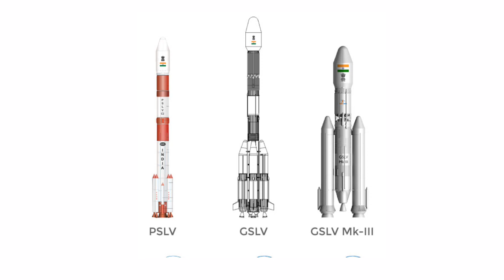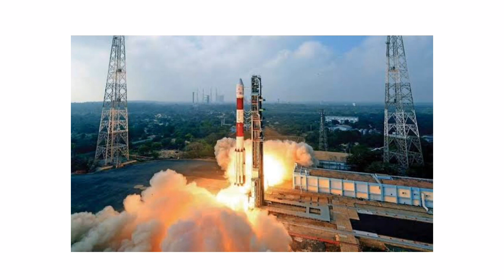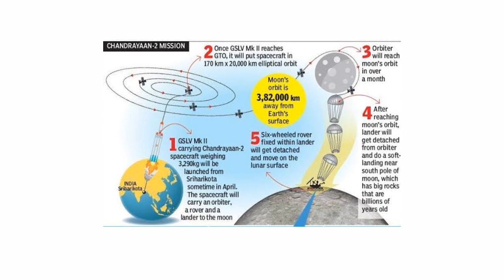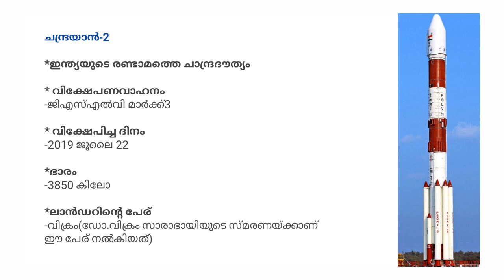Chandrayaan 2 |ISRO|-ചന്ദ്രയാൻ 1, 2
chandrayan isro ചന്ദ്രയാൻ ദൗത്യത്തെക്കുറിച്ചു അറിഞ്ഞിരിക്കേണ്ട പ്രധാന വസ്തുതകൾ.